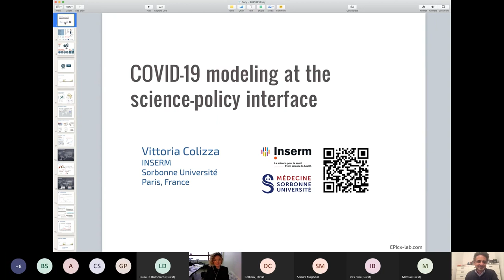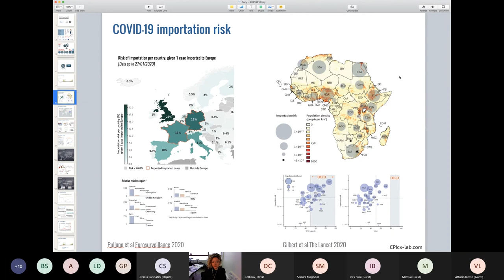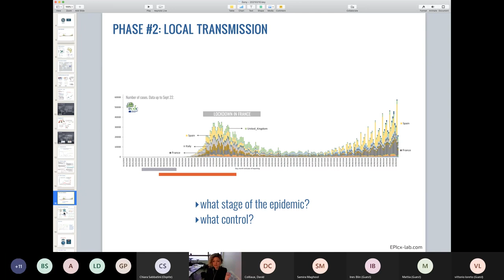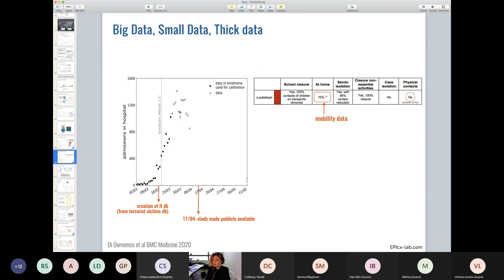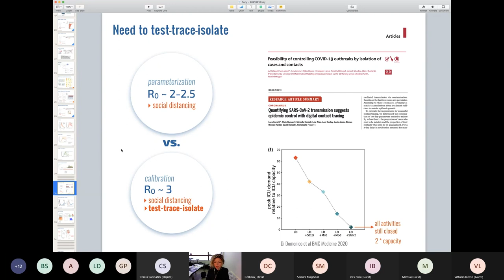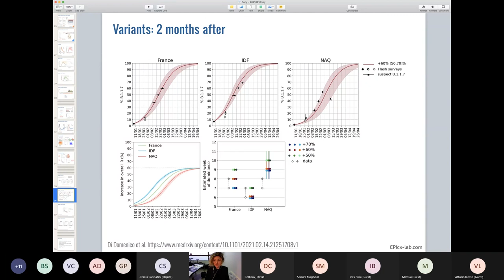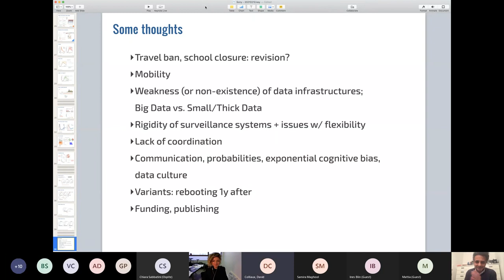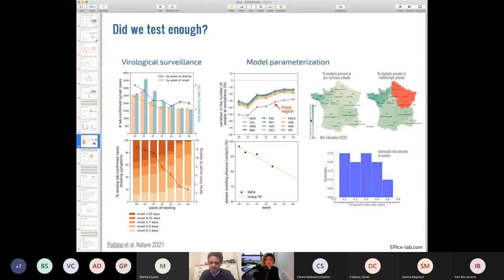COVID-19 modeling at the science-policy interface - Vittoria Colizza | Etincelle#12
Years of preparedness and scientific progress have been harshly put at test in the most difficult health crisis of the last 100 years. Following the path of our experience in this first year, I will discuss pitfalls, challenges, and opportunities to improve modeling for outbreak response.

Etincelle #12 - March 10, 2021

Vittoria Colizza completed her undergraduate studies in Physics at the University of Rome Sapienza, Italy, in 2001 and received her PhD in Statistical and Biological Physics at the International School for Advanced Studies in Trieste, Italy, in 2004. She then spent 3 years at the Indiana University School of Informatics in Bloomington, IN, USA, first as a post-doc and then as a Visiting Assistant Professor. In 2007 she joined the ISI Foundation in Turin, Italy, where she started a new lab after being awarded a Starting Independent Career Grant in Life Sciences by the European Research Council Ideas Program (more info on the EpiFor project webpage). In 2011 Vittoria joined the INSERM (French National Institute for Health and Medical Research) in Paris where she leads the EPIcx lab within the Equipe 1 Surveillance and modeling of communicable diseases of the Pierre Louis Institute of Epidemiology and Public Health (IPLESP). She works on the characterization and modeling of the spread of emerging infectious diseases, by integrating methods of complex systems with statistical physics approaches, computational sciences, geographic information systems, and mathematical epidemiology. In 2017 she was promoted Research Director at INSERM. Since 2020, she is also Visiting Professor at Tokyo Institute of Technology.